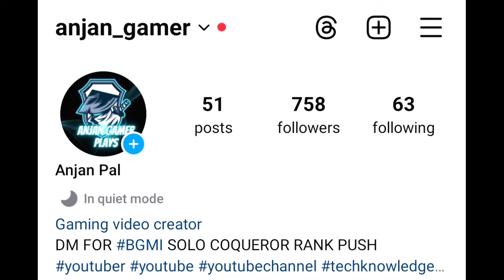Day-19 🇮🇳 Every Match Top 10 Possible Or Not | Solo FPP/TPP Best Cnoqueror Tips | BGMI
BGMI Rank Puhs Gameplay
BGMI solo rank push tips for beginner
how to push Conqueror new season
Best Solo Conqueror Tips
C6s17 conqueror
How Many Point Need For solo conqueror

Best Product :
Best Mic
My Device
Finger Sleeves